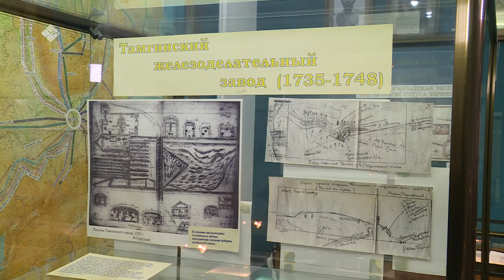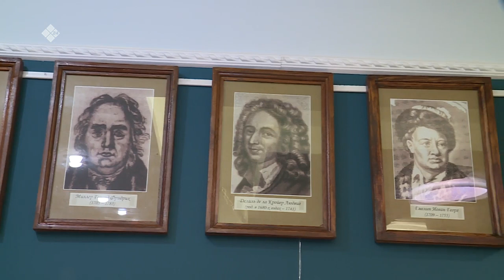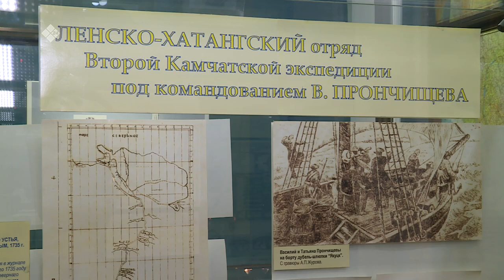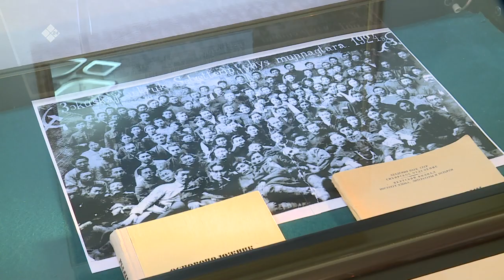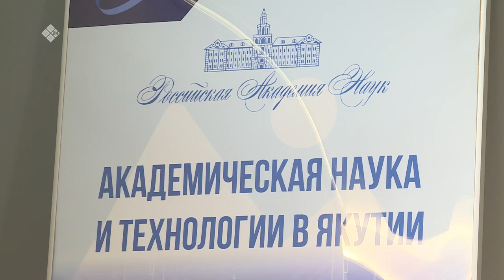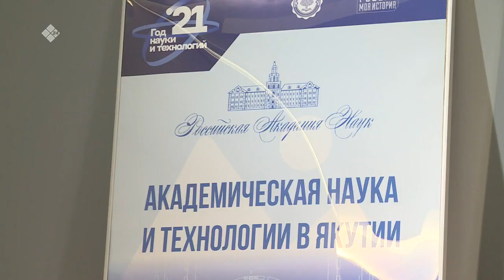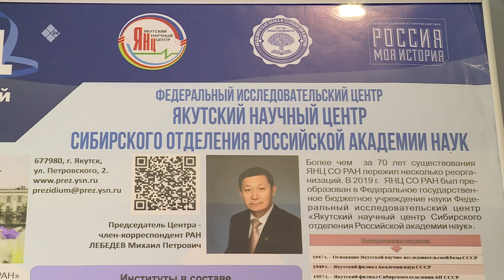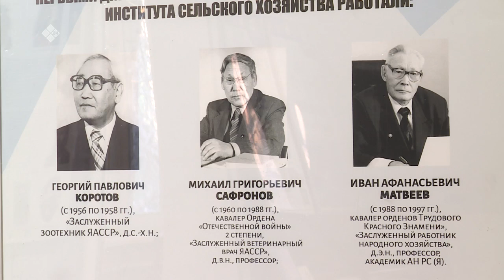«Бу Дьокуускай» биэриигэ: Г.П. Башарин аатынан Саха сирин наукатын, историятын түмэлигэр (02.03.23)